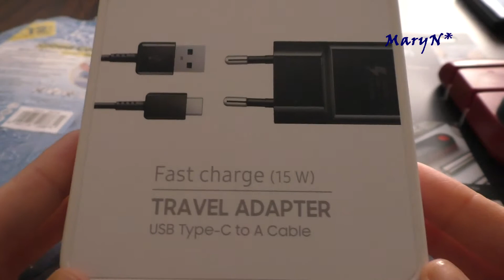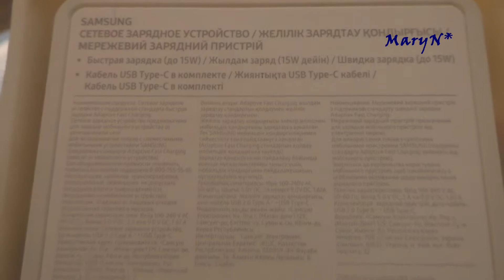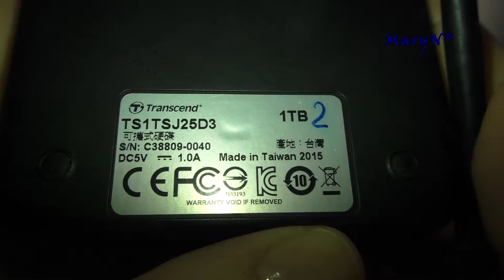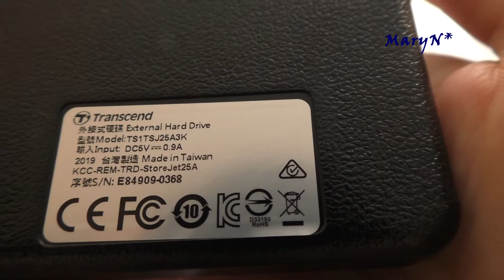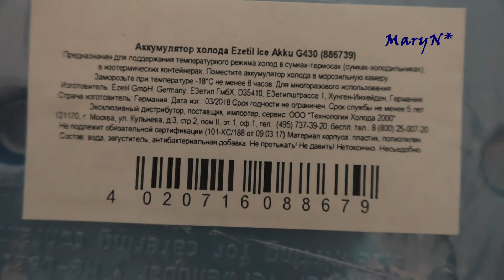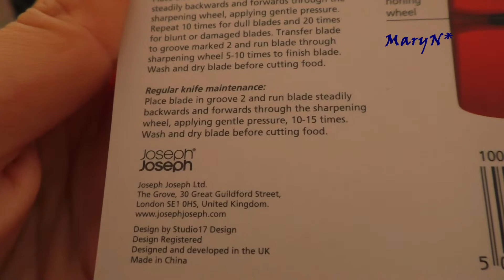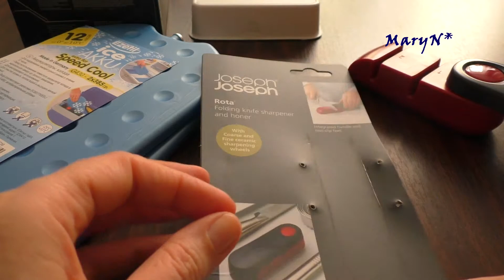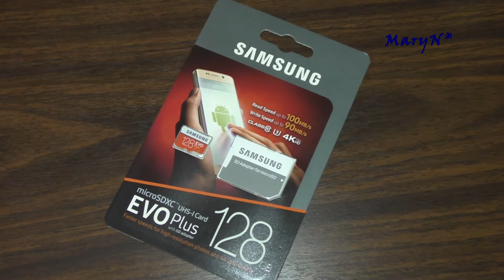Распаковка не косметических покупок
Зарядное устройство сетевое Samsung Type-C
Внешний жесткий диск Transcend 25A3K 1 Tb
Аккумулятор холода Ezetil Ice Akku G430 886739
Ezetil
Ножеточка Joseph Joseph Rota серый/красный
Карта памяти Samsung EVO PLUS microSDXC 128Гб Class 10 MB-MC128GA/RU